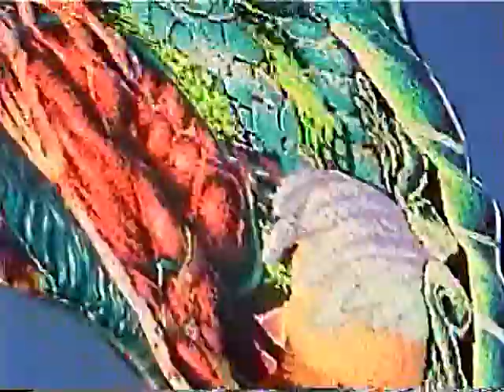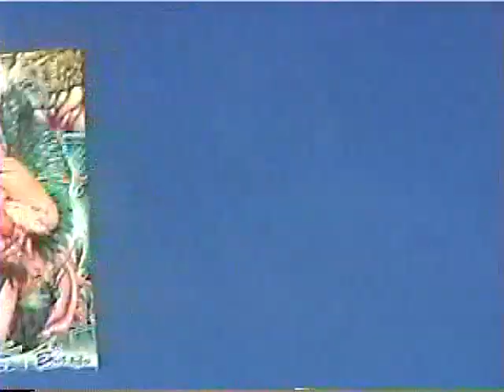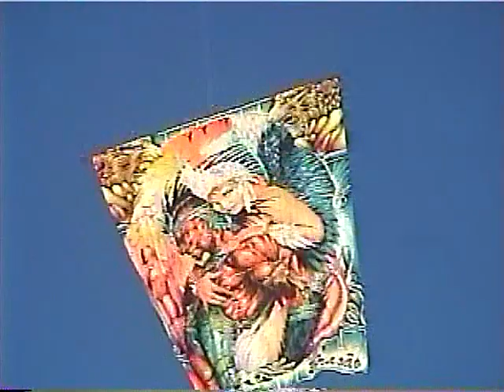2010 - Lapidado 17m - Brasão